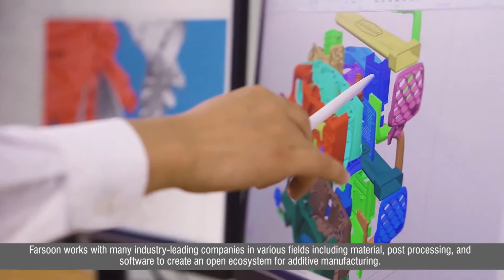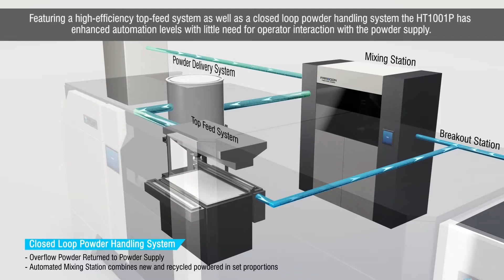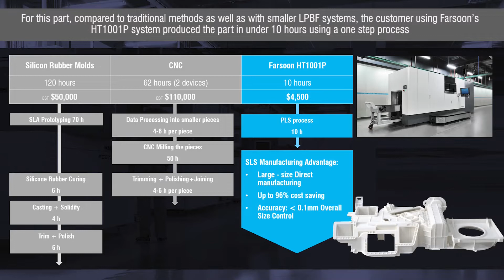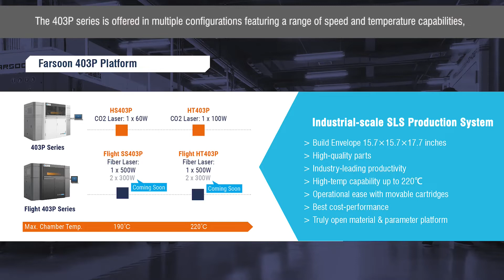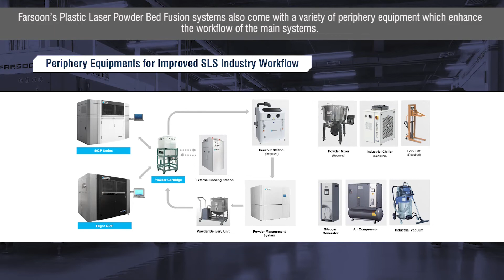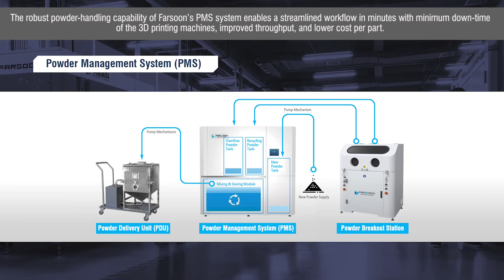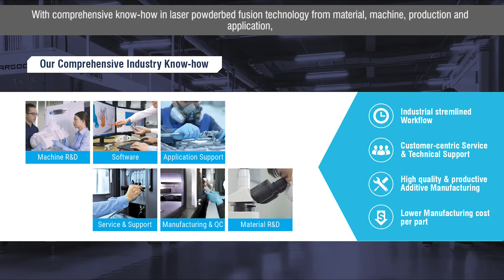Farsoon Plastic 3D Printers overview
Farsoon provides world-class industrial-grade plastic Laser Powder Bed Fusion solutions including systems, materials and software for your direct additive manufacturing needs. With systems featuring open parameter sets and capable of achieving processing chamber temperatures between 190 °C ~ 280 °C Farsoon offers a greater range of flexibility and freedom for machine operation and material selection.